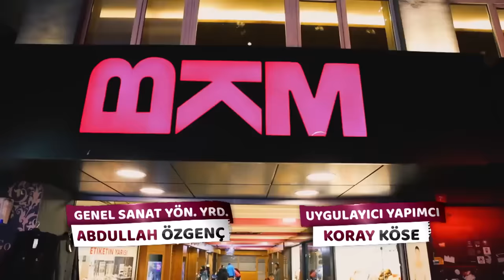Çok Güzel Hareketler 2 | 17.Bölüm (Tek Parça Full HD)